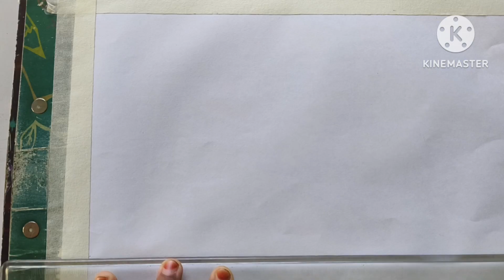Beautiful scenery 🦚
Today I drew beautiful scenery using oil pastel .